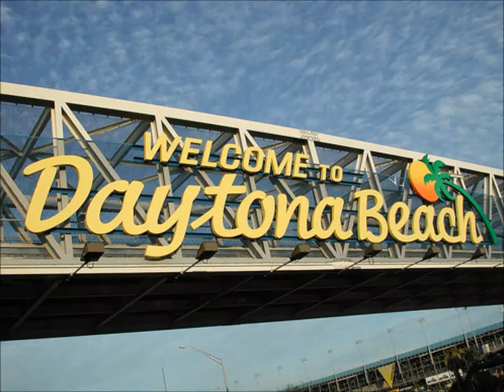G , Tboi Live - Run away (Untame Muzik) kanye west , toast music